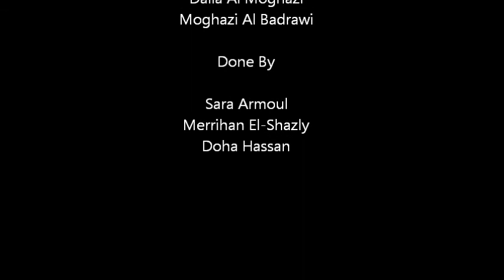Family of Journalists - Al Moghazi and Al Badrawi.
Listen to this engaging convervation between MCM major Dalia Al Moghazi and her father Moghazi Al Badrawi, both journalists.   Audio-Slideshow produced by Sara Armoul, Merrihan El-Shazly, Doha Hassan, MCM 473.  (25 March 2012)